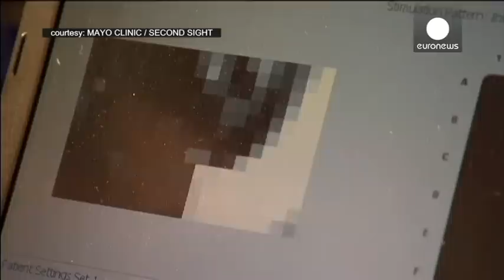Blind man sees wife for 1st time in 10 years with help from bionic eye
A blind man taking part in a clinical trial had his wish granted to see his wife for the first time in over 10 years.

Allen Zderad has been fitted with Argus II Second Sight eye system at the Mayo Clinic in the U.S. The bionic eye sends a processed video signal directly to his optic nerve allowing his brain to perceive simple images.